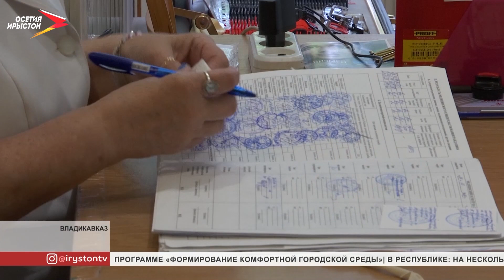Военкоматы Северной Осетии проводят отбор граждан для формирования мобилизационного резерва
Военкоматы Северной Осетии проводят отбор граждан для формирования мобилизационного резерва. С ними будут заключать контракты. В июне президент Владимир Путин принял решение об увеличении численности мобильного резерва до 100 тысяч человек.

Непосредственно в нашей республики резервный набор должен будет составить 2,5 тысячи добровольцев. Отбор продлится до 1 сентября. Резерв позволит быстро наращивать силы при возникновении кризисных ситуаций, в том числе по оказанию помощи в ликвидации последствий стихийных бедствий. Основную работу можно совмещать с военными занятиями.

Обучение резервистов будет состоять как из теоретических, так практических занятий. На сборах будут обеспечивать всем необходимым. Предусмотрены и денежные выплаты.
Мы рядом в:
ok.ru/irystontv